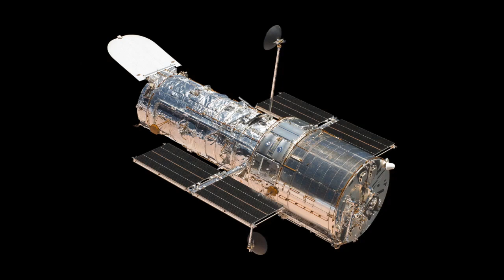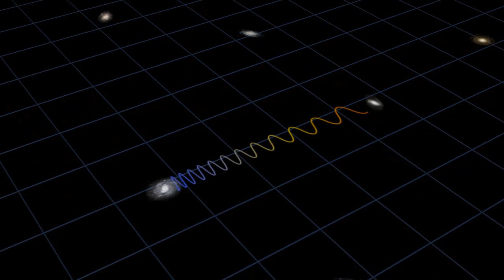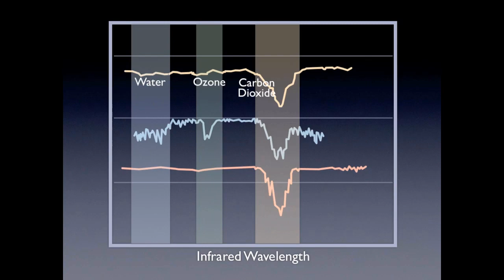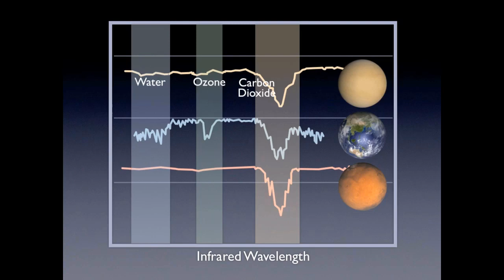Ver más allá: Telescopio Espacial James Webb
el verdadero poder de James Webb
 su potencial para descubrimientos ilimitados, su capacidad para revelar maravillas que ni siquiera sabíamos que existían. Esa capacidad, quizás más que cualquier otra cosa, ha convertido a Webb en el futuro de la astronomía espacial.

El lanzamiento de Webb ha sido en 2018, hace seis años.

Ha sido un largo y árduo trabajo en el telescopio.

Los 18 segmentos de Webb han sido rectificados, pulidos, recubiertos y probados centenas de veces.

Sus cámaras y otros instrumentos han sido probados exhaustivamente para garantizar su funcionamiento.

Como Webb está ubicado a un millón de millas de distancia, tenía que estar perfecto antes de su lanzamiento, por lo que ha sido probado todo. Una y otra vez.

Las piezas se pruebron por separado, luego juntas y luego como parte del telescopio real.

Habría que garantizar que funcionen en los extremos del espacio y que puedan sobrevivir a la violencia del lanzamiento.

Cuando llegó el momento de probarlos como parte del telescopio completo, se lo llevaron a la cámara de pruebas más grande de la NASA.

Esta cámara de vacío térmico con forma de caverna en el Centro Espacial Johnson que ha sido reacondicionando especialmente para Webb.

Si le resulta familiar, es porque es famoso por ser utilizado para probar los vehículos espaciales Apolo.

Parece apropiado que esa cámara haya sido utilizada para preparar a la humanidad para su primera exposición verdadera a los cielos sea también donde se probó gran observatorio espacial de la NASA.

Cada década, los astrónomos realizan una encuesta para determinar las principales prioridades de la comunidad astronómica.

Webb en su dia, ha sido la prioridad número uno. Era el observatorio que qurian por encima de todo.

Ya hemos explorado algunas de las razones, pero no la más importante.

Hubble ha servido de guía, hoy las contribuciones de Webb son probablemente nuestra mejor herramienta para la comprensión del universo.

Debido a que fue diseñado como un observatorio de propósito general que es extremadamente versátil, el Telescopio Espacial Webb podrá responder las preguntas que tenemos y luego pasar a preguntas que aún no hemos pensado en formular.

Por ejemplo, antes del Hubble, pensábamos que la expansión del universo se estaba desacelerando, pero Hubble hizo descubrimientos cruciales para confirmar que, en realidad, se está acelerando, y para que eso suceda, puede existir alguna forma de energía oscura extraña.

Este descubrimiento le valió a su científico el Premio Nobel de Física de este año.

El universo no siempre funciona como pensamos. Nos sorprende una y otra vez.

historia de estrellas
Historia de Galaxia